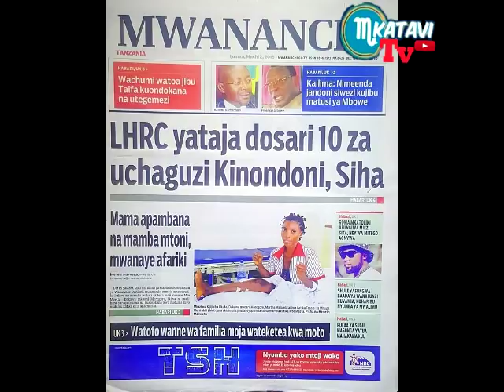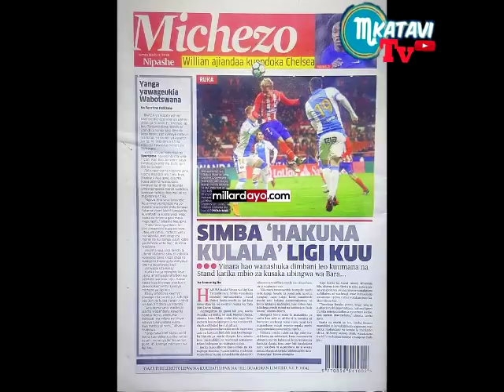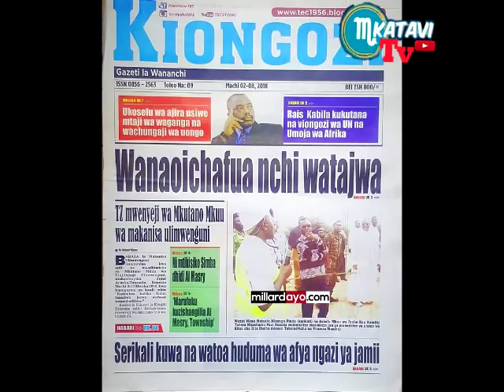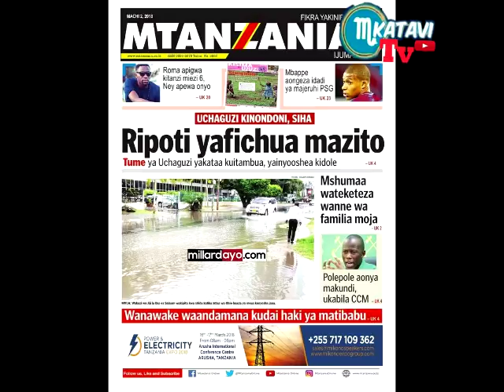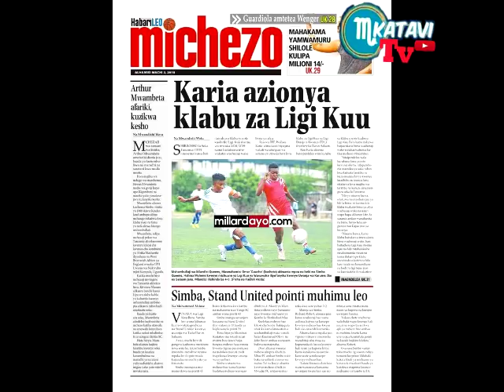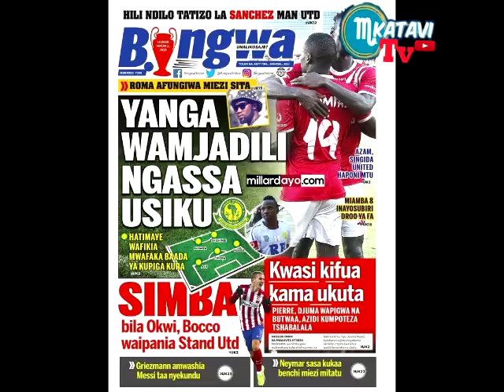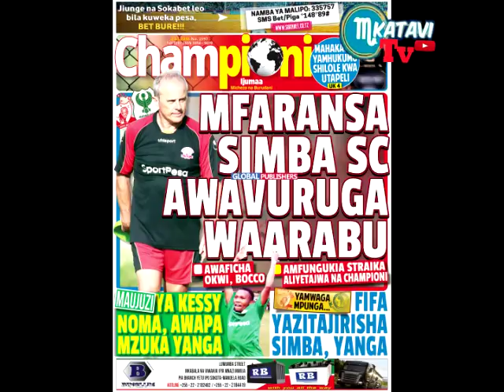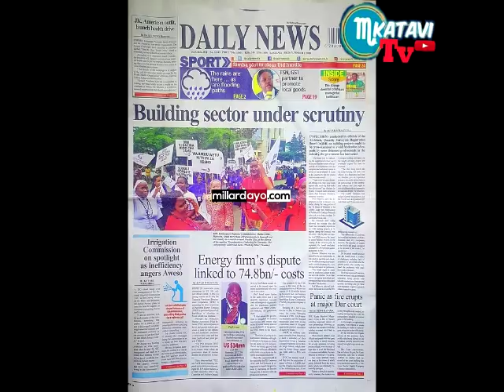MAGAZETI YA LEO IJUMAA TAR 2,3,2018